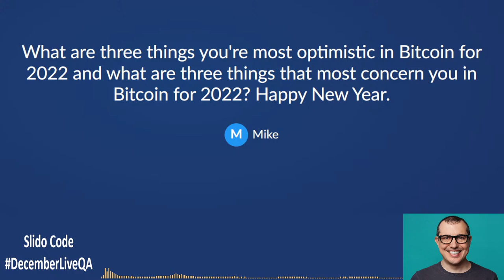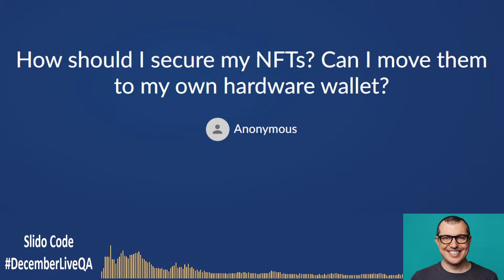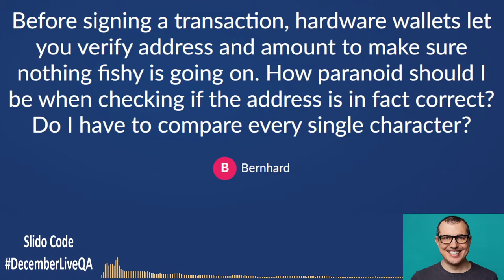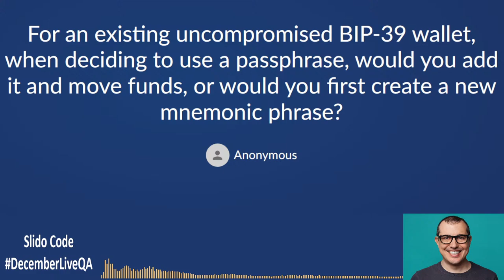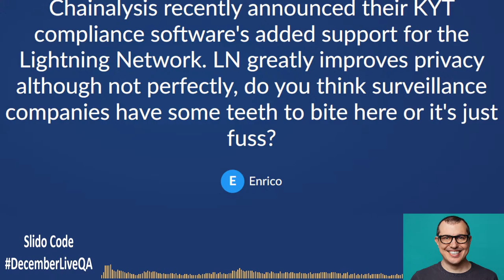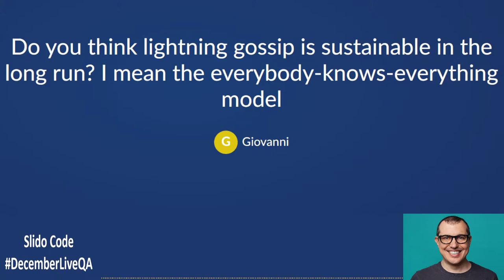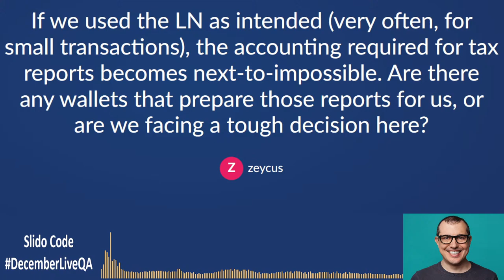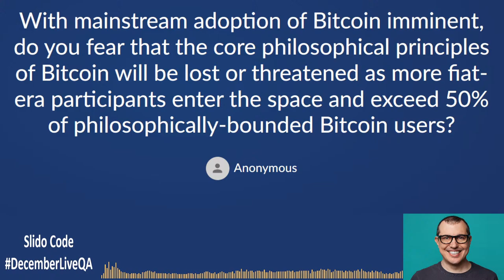Bitcoin security, NFTs, El Salvador's Volcano Bond, and more! - December 2021 Q&A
In this Bitcoin and Open Blockchain Q&A, Andreas M. Antonopoulos answers questions about Bitcoin, NFTs, Security, Lightning Network, and More!

00:00 Start of Stream
00:47 Start of Sound
2:36 What are 3 things you're most optimistic about for Bitcoin in 2022 and what are 3 things that most concern you for Bitcoin in 2022?
10:34 Does quantum computing pose a risk to bitcoin?
12:21 Is it fair to assume that Bitcoin can only be as secure as it's cryptographic foundations? What happens if a vulnerability is found?
15:09 How should I secure my NFTs? Can I move them to my own hardware wallet?
17:06 Follow up: Are there proprietary NFT platforms where you can't move the NFTs?
19:06 How much fun are we having on a scale of 1-10?
19:53 How we pick emojis for the YT channel
20:40 Before signing a transaction, how paranoid should I be about checking every single character in the address?
26:01 Updates and Thank You
29:54 When adding a passphrase to a BIP-39 wallet, should you create a new mnemonic phrase before adding a passphrase?
34:35 What is your opinion on the upcoming El Salvador Bitcoin volcano bond?
37:41 What are your thoughts on Chainalysis' announcement of their KYT compliance software's added support for the Lightning Network?
44:53 Do you think lightning gossip is sustainable in the long run?
47:54 Emoji Storm
48:45 In lightning, where do I set the penalty to be paid if someone tries to cheat and close a channel?
50:13 Where does one set the time for  the HTLC in Lightning?
51:13 Are you afraid that Lighning will be centralized?
53:13 Recent projects - Free Intro to Bitcoin course now available in Spanish, ornaments on the shop!
56:19 Are there any LN wallets that prepare tax reports for us?
58:16 Comparing non touring complete blockchains with touring complete blockchains do you perfer agility, playfullness, and innovation or rock solid but limited function sets?
1:00:22 it's a good thing to have a specialization
1:00:34 How can I guard my private keys as strongly as possible?
1:02:45 Do you fear that the core philosophical principals of Bitcoin will be lost or threatened as more fiat-era participants enter the space?
1:05:20 Wrap Up

You can also learn from one of aantonop's many books. Andreas has written three technical books for developers about blockchain technology, Mastering Bitcoin, Mastering Ethereum, and Mastering the Lightning Network (2021) published by O’Reilly Media. He’s also written The Internet of Money Series books, which explain why bitcoin, ethereum, and open blockchains matter.